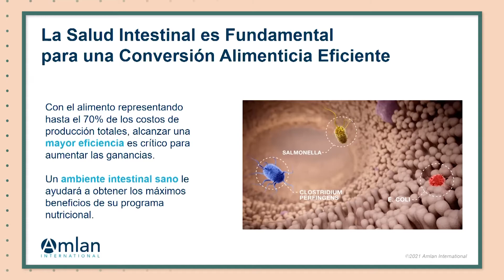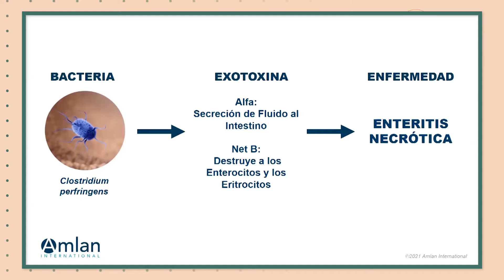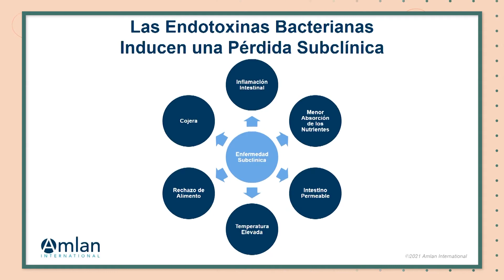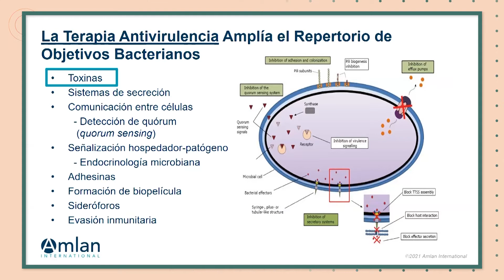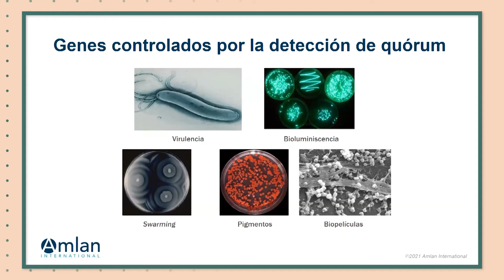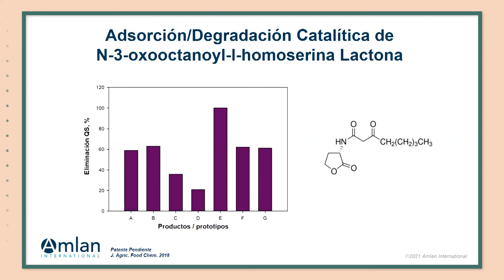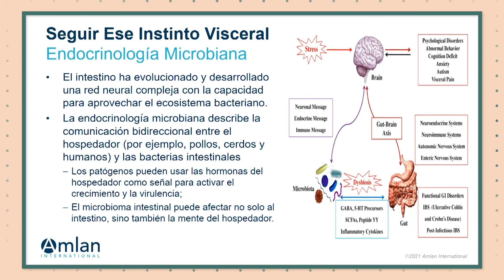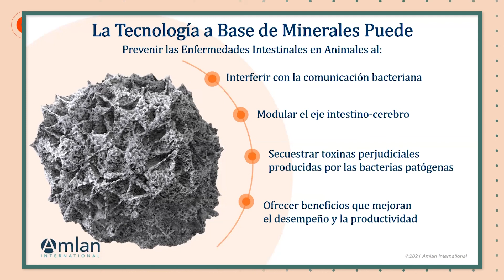Sexta Jornada Avícola: Biotoxinas Bacterianas y su Control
Sexta Jornada Avícola “Desde la granja hasta el Consumidor”, bajo el lema “Por y Para la Avicultura” Organizada por Red Alimentaria y el Dr. Isidro Molfese

El Dr. Hongyu Xue participó con el tema Biotoxinas Bacterianas y su Control  expresó que la salud intestinal es fundamental para una conversión alimenticia eficiente. La terapia antivirulencia puede inhibir los factores de virulencia bacteriana sin afectar el crecimiento bacteriano.